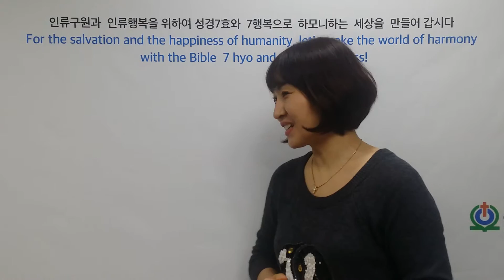찬양부장 유은경집사 2016년 새해다짐 비전을 말하다 인천순복음교회 인류구원과 인류행복